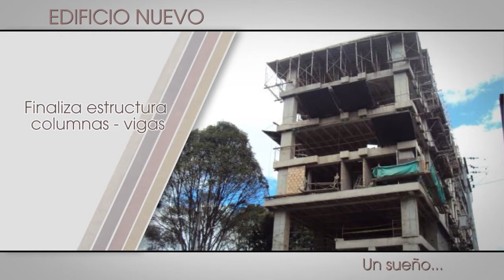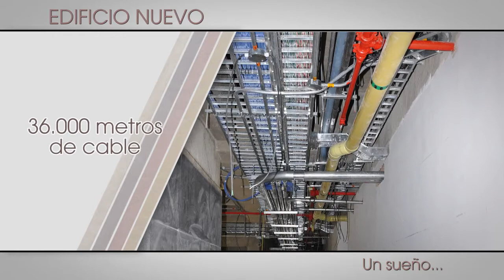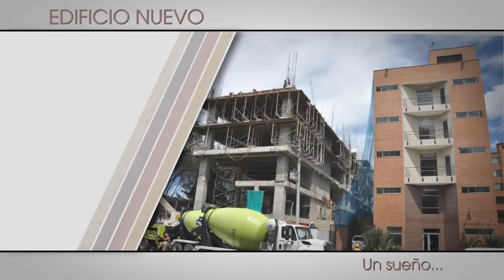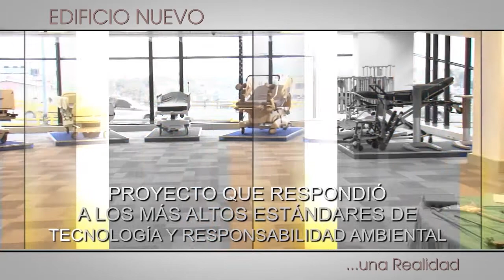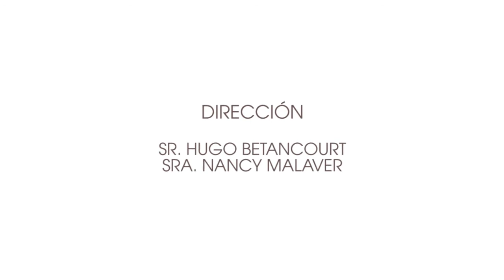Amarey Nova Proceso Construccion 26/03/2012